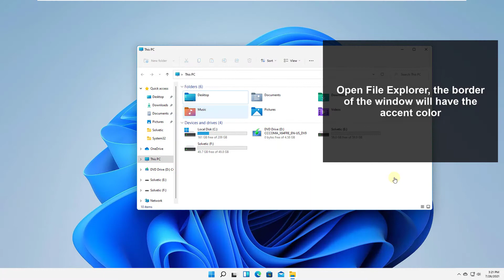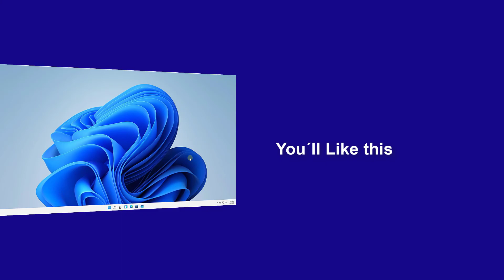❌ Turn off Window borders color in Windows 11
We explain how you can remove the border color from windows in Windows 11 without external programs, only using the configuration options. Learn how to remove the ACCENT effect on title bars and window borders.